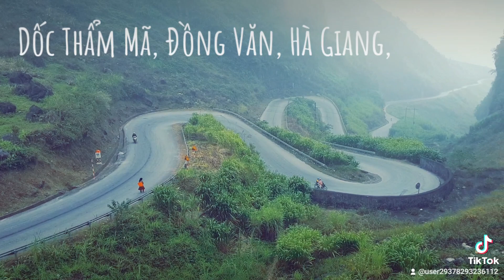Dốc Thẩm Mã, Đồng Văn, Hà Giang